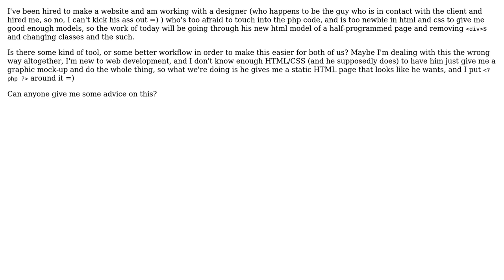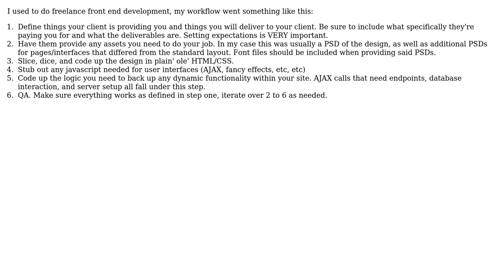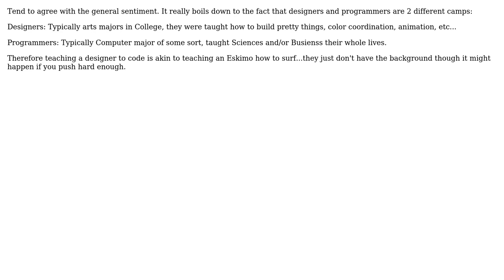How do you deal with web designers who are too afraid to read and touch PHP code?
Software Engineering: How do you deal with web designers who are too afraid to read and touch PHP code?

With thanks & praise to God, and with thanks to the many people who have made this project possible! | Content (except music & images) licensed under CC BY-SA | Music | Images & others | With thanks to user tekiegreg user regilero user Orbling user Nicole user Lacrymology user Damien Wilson and the Stack Exchange Network Trademarks are property of their respective owners. You are responsible for your own actions.